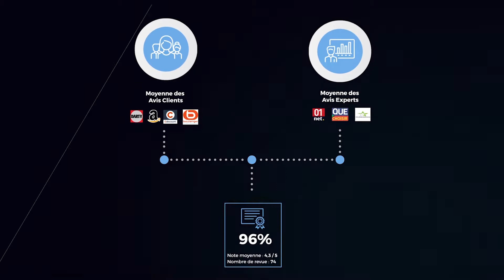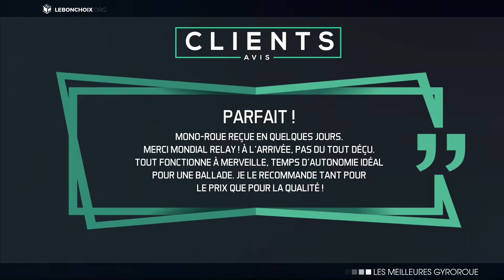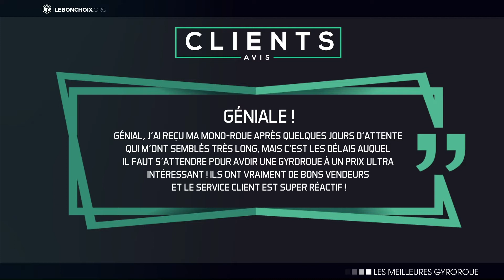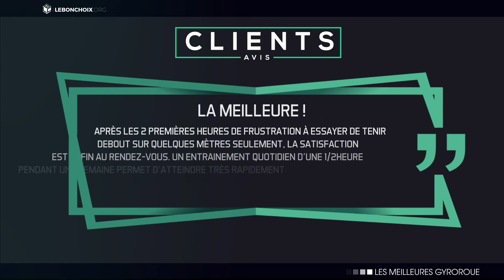🔴 TOP 3 : MEILLEURE GYROROUE 2020❓( COMPARATIF & TEST )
➤ On de plus en plus de gyroroues en ville et les adeptes de ce nouveau moyen de locomotion sont eux aussi plus nombreux.

➤ Le gyropode aussi appelé gyroroue a été inventé en 2005 par deux français. Depuis, de nombreuses marques tel que Taagway, Ninebot ou encore InMotion ont repris le concept à leur manière.

➤ Notre équipe d'Experts en a passé des dizaines en revue afin de vous présenter ce comparatif des meilleures gyroroue de l'année.